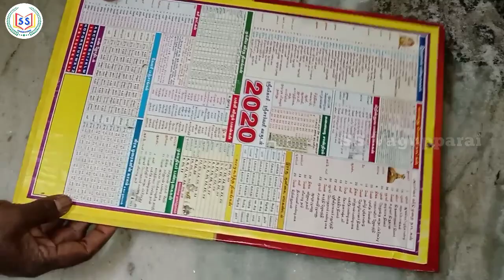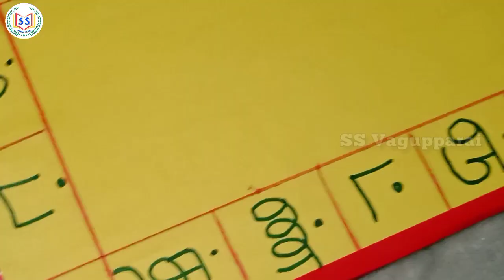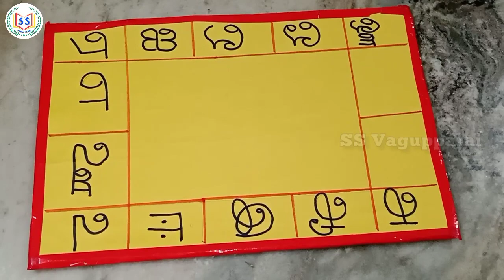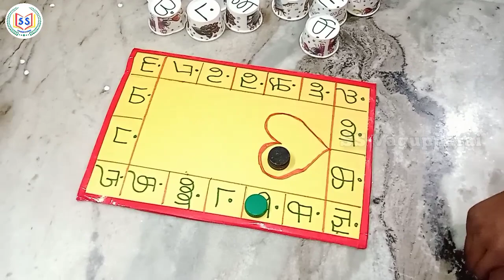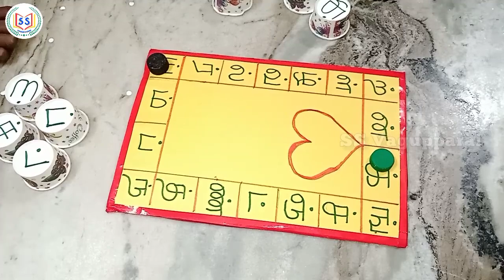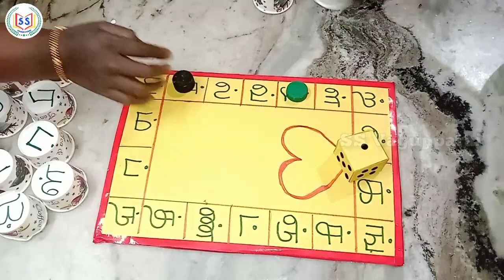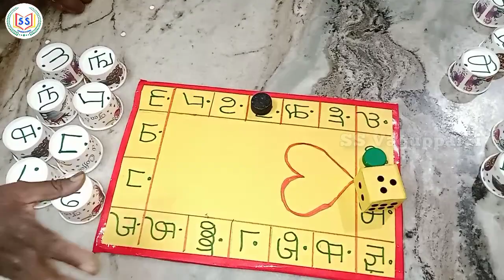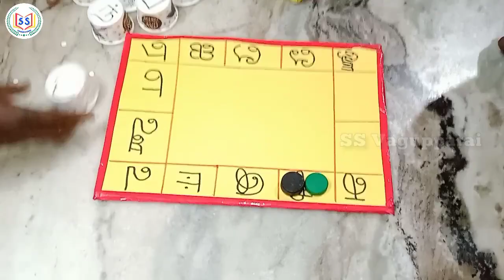எண்ணும் எழுத்தும் தமிழ் மெய்யெழுத்து விளையாட்டு || Ennum Ezhuthum தமிழ் TLM